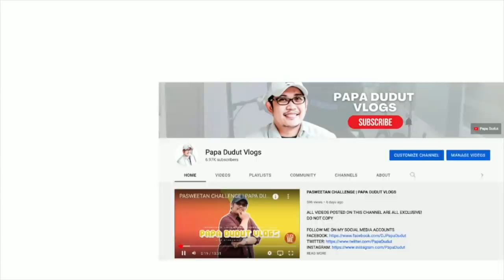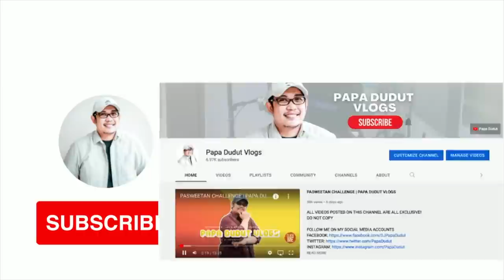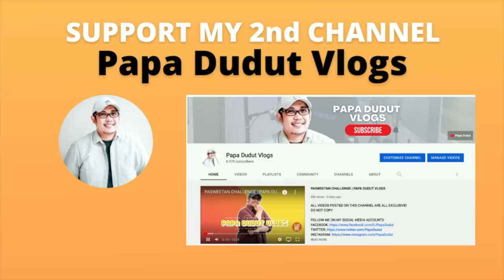LORNA | PAPA DUDUT STORIES